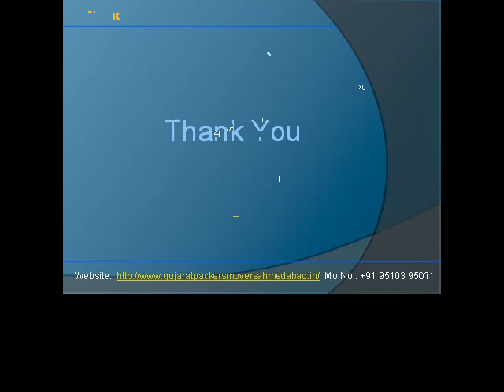Packers and Movers in Gandhidham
This is one of the most popular services today offered by the company, who have grown a stature of reputation among some of the top players in the industry. With quick delivery on the cards, Gujarat Packers and Movers provides one of the faster home shifting services in Gandhidham today.